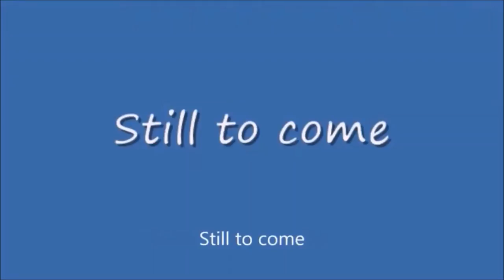Tuesday Night Showdown #407